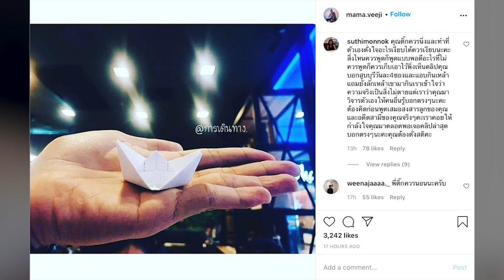ประกาศข่าวดี! ศรราม ยอมให้ ติ๊ก กลับมาแล้ว แต่มีข้อแม้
บันทึกสุดท้ายจากแม่ ติ๊กขออนุญาตใช้พื้นที่ตรงนี้ ได้ถ่ายทอดเรื่องราวความรู้สึก เกิดขึ้นในวันนี้นะคะ ติ๊กเห็นภาพคลิปวันนี้ ทำให้ติ๊กกลั่นน้ำตาไม่อยู่ด้วยความ รู้สึกสุขใจสัมผัสได้ว่าจาก แววตา ลูก ร้อยยิ้มของลูก มีความสุขมีความอบอุ่นมากขึ้น แววตาลูกวันนี้ส่งให้กับปาป๊า ด้วยแววตา สีหน้า มีความสุข และหัวเราะแบบมีความสุขออกมาจากข้างใน จริงๆ (ติ๊กพิมพ์ยังยิ้มไปด้วย)